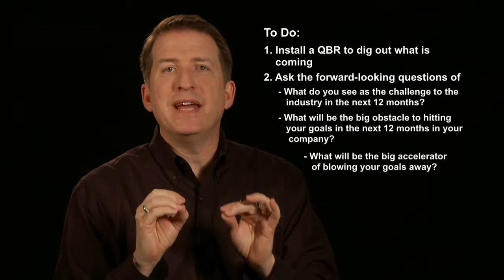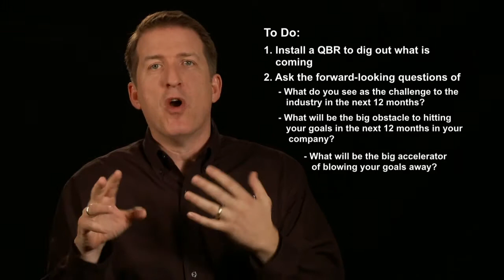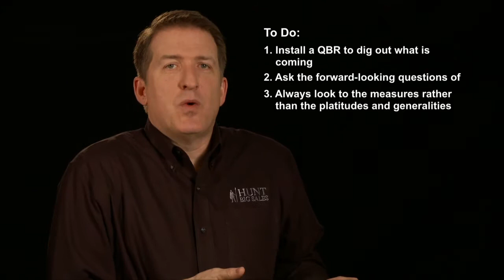Your'e Smarter Than Your Competitors....How To Stay That Way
If your eyes are on your competitors instead of your customers, you limit yourself to a market approach of what is happening right now.  In this episode, Tom Searcy will show you how to grow your business through working with your customers to keep a forward-looking mindset.